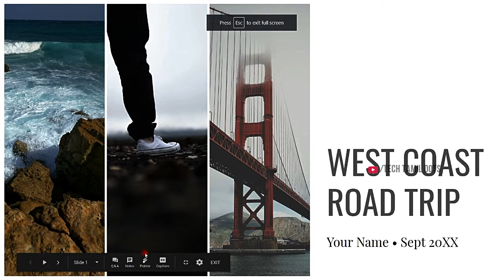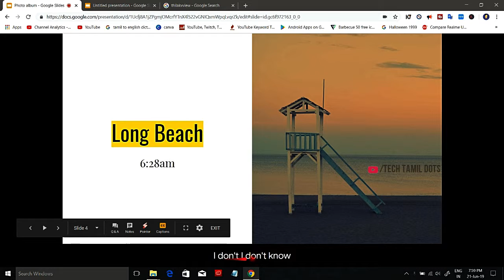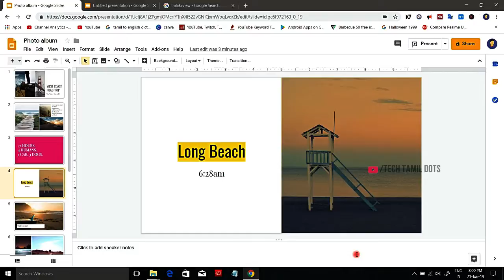(தமிழ்) How to make presentation and option in Google slides #15